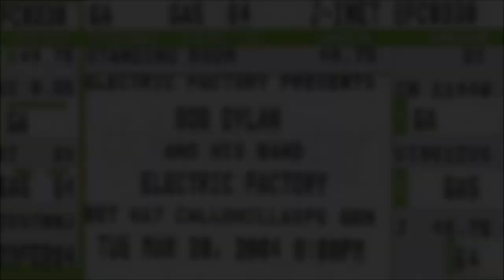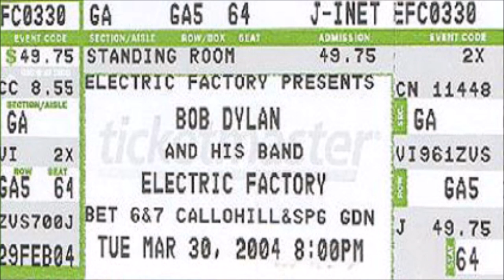Bob Dylan 2004 US Spring Tour - The Electric Factory Philadelphia, USA 30th March 2004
Thanks to the taper and to anyone else involved in the recording’s digital preparation and distribution

Concert # 1610 of The Never-Ending Tour
Concert # 22 of the 2004 US Spring Tour
2004 concert # 22

Concert # 22 with the 17th Never-Ending Tour Band:

Bob Dylan (vocals & piano)
Freddie Koella (guitar)
Larry Campbell (guitar, mandolin, pedal steel guitar & electric slide guitar)
George Recile & Richie Hayward (drums & percussion)

2, 5, 6, 13 acoustic with the band
1, 2, 4 Bob Dylan (harmonica)
2, 5 Larry Campbell (cittern)
9 Freddie Koella (slide guitar)
12 Larry Campbell (slide guitar)

Thanks to dylanstubs.com for the ticket image

* The original source of this upload is the lossless FLAC recording, LB-1672 This YouTube upload is a conversion of the FLAC files to lossy MP3 format. The original lossless files have been compressed to lossy MP3, and there can be a resulting discernible loss of quality. This upload is thus not the lossless LB-1672, but LB-1672 is the source of this re-formatted upload.
If by any chance you should choose to download from this YouTube upload, please avoid re-uploading this derivative material if possible, and, if you do share your download of this, please include details of the original source with your share. The aim is to ensure that the original lossless material is not confused with any later re-formatted lossy publication.
Please also bear in mind that the original recording has been made available freely & disinterestedly for personal enjoyment. It was not originally distributed for profit and shouldn’t be exploited for profit on YouTube or any other medium, unless, I suppose, the taper, the creator (up to a point), should choose to do so.

This is a non-monetised channel. Any ads appearing are due to copyright ownership and beyond my control.